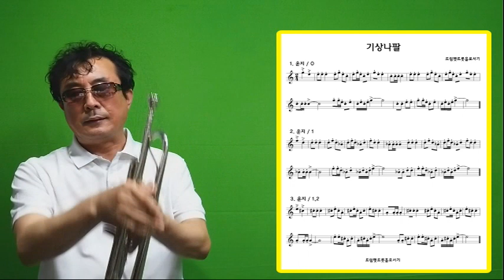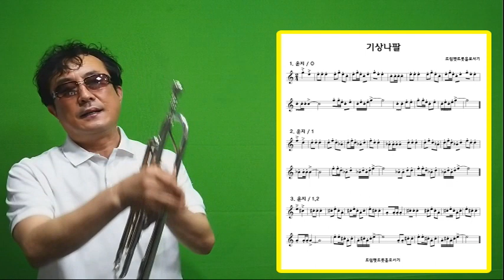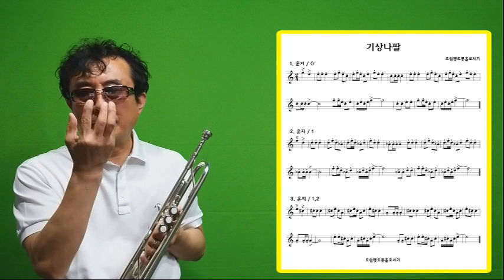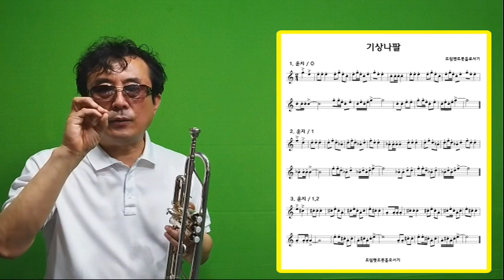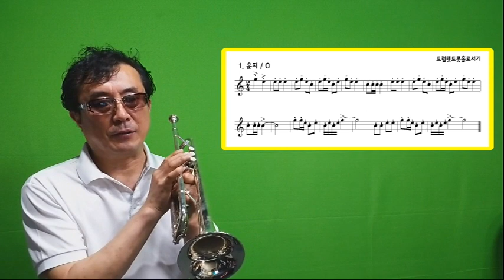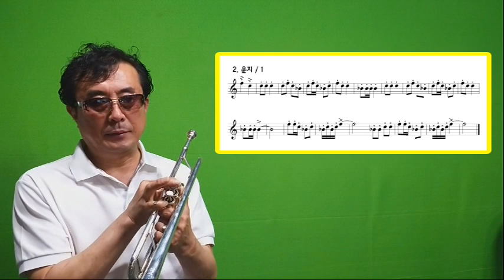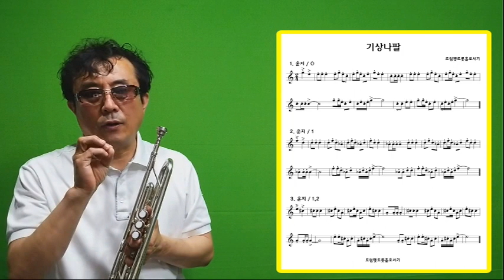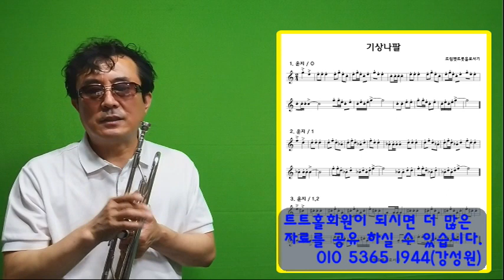[트럼펫 소리내기] 혀떼기 완전정복 4탄 - 기상나팔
트럼펫트롯홀로서기의  ​관심과 사랑에 무한한 감사를 드립니다.
더욱 더 최선을 다하는 트트홀이 되겠습니다.

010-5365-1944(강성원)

트럼펫 실력향상에 있어서 속성은 없습니다.
그러나 바르고 정확한 지름길은 있습니다.
혼자 하시는 연습(독학)은 학습의 중심을 잡지 못하고 어디로 가야할 지를 모를때가 많습니다.
더 높은 단계의 실력향상을 원하신다면 반드시 곁에서 목적지를 분명하게 알려주는 선생님이 필요한 것이며 정확한 학습은 트럼펫을 즐겁게 하여 인생의 새로운 행복을 느낄 수 있으며 여러분의 황금같은 시간을 아껴 드릴 것입니다.
트럼펫트롯!  이제 즐거움의 시작입니다.